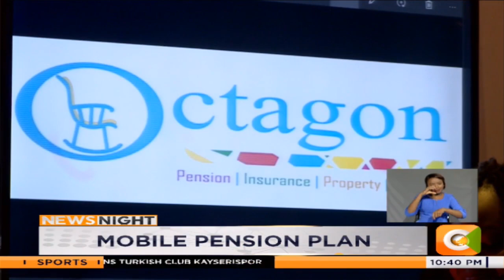Octagon launches mobile plans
Fund administrator octagon pensions has launched a mobile-based scheme, aimed at expanding pensions coverage in the informal sector.